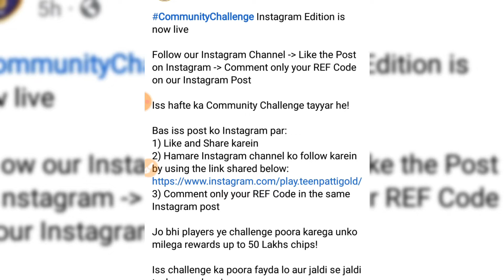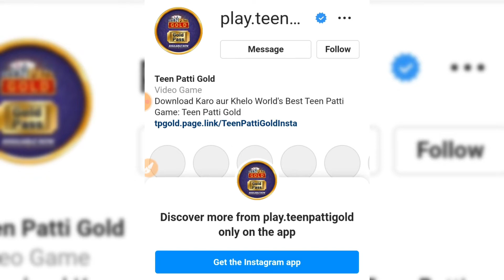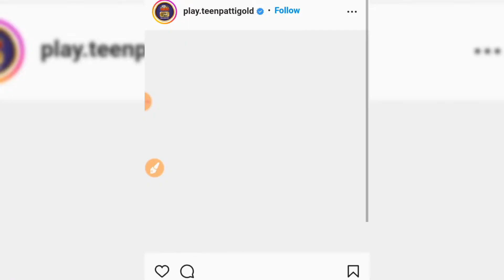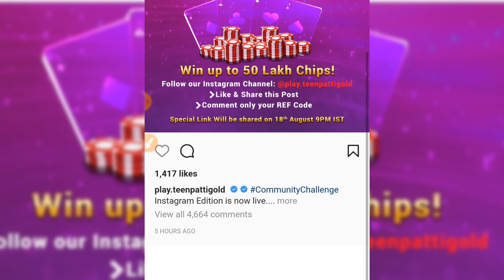Tpg Get Free Upto 50l Chips | Community Challenge Update +Registration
Tpg Get Free Upto 50l Chips | Community Challenge Update +Registration |‎@Teen Patti Gold